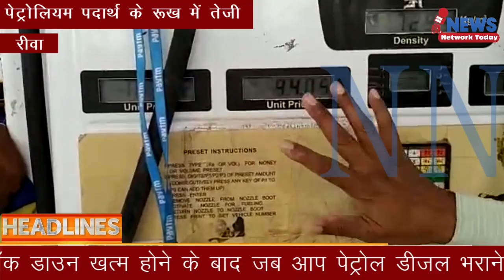पेट्रोल डीजल के दामों में लगी आग रीवा में पेट्रोल 103 के ऊपर रोज बना रहा रिकॉर्ड ||NNT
पेट्रोल डीजल के दामों में लगी आग रीवा में पेट्रोल 103 के ऊपर रोज बना रहा

लॉक डाउन खत्म होने के बाद जब आप पेट्रोल डीजल भराने पेट्रोल पंप का रुख करेंगे तो डीजल पेट्रोल के भाव आसमान छू रहे होंगे फिलहाल पेट्रोल 103 रुपए के ऊपर जा चुका है डीजल शतक की ओर धीरे धीरे बढ़ रहा है